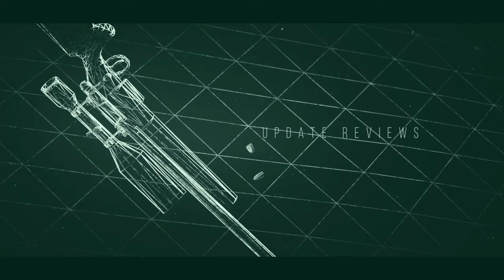Battlefield 2042: Hazard Zone (Hourglass) - 2nd Extraction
Video of my 2nd extraction in Hazard Zone.